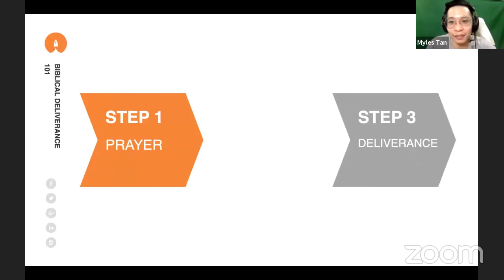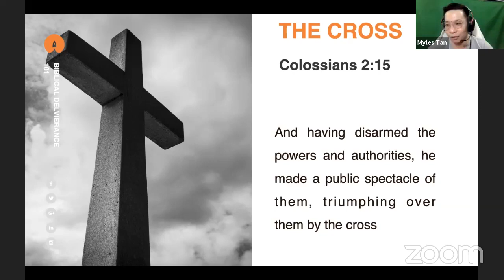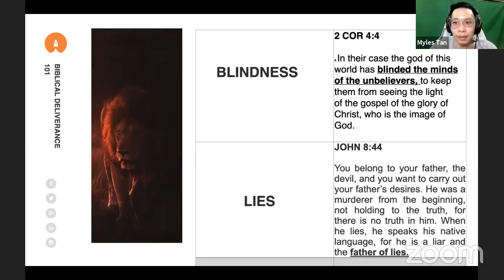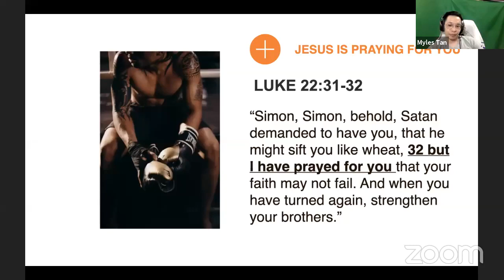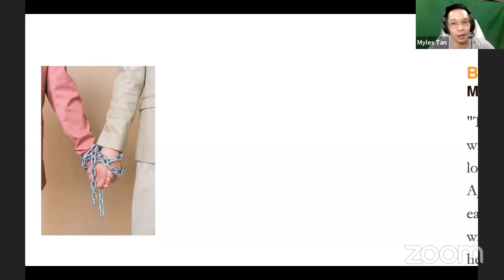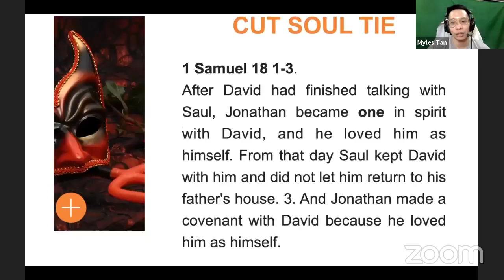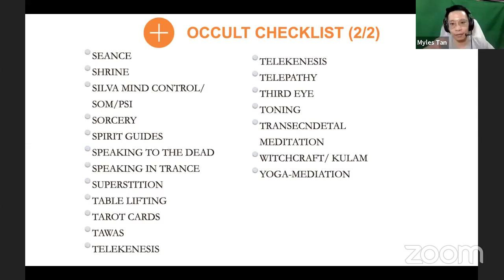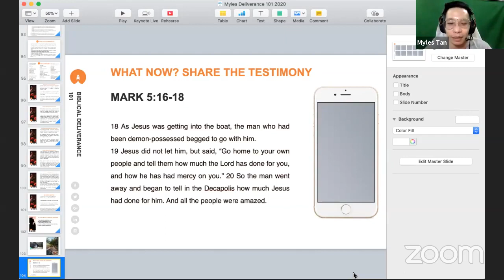ALL IN ONE SOZO SESSION, DELIVERANCE, BONDAGE BREAKER AND EXORCISM LIVE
Are SOZO, spiritual warfare, deliverance, exorcism and evil spirits real? By the grace of God, Myles from mylestan will discuss this in a weekly bible study series using biblical scripture inspired by the holy spirit to explain the deliverance ministry

WE ACCEPT LOVE GIFTS; TO SOW INTO THE MINISTRY:
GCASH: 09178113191